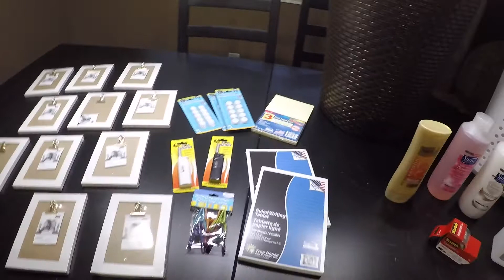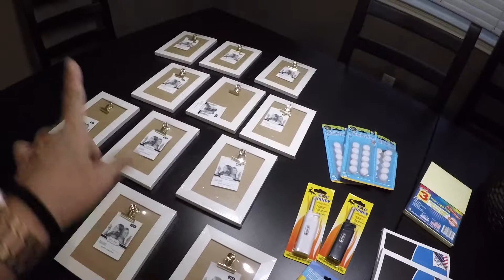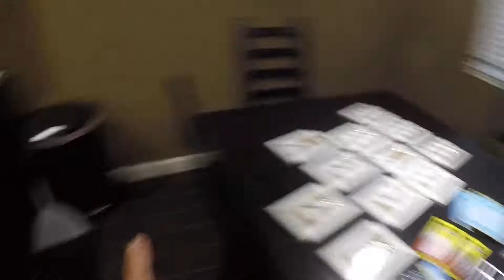Daily Vlog - We are on a mission ! Costco, Dollar Tree and Walmart with hauls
Today we are on a mission to find frames and a cat climber! We hope you will join us for a day of shopping!